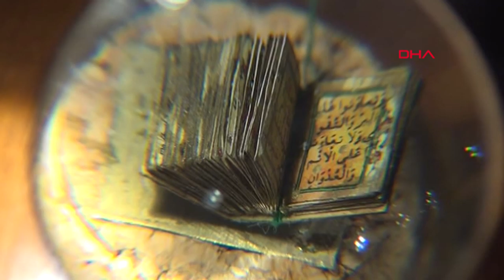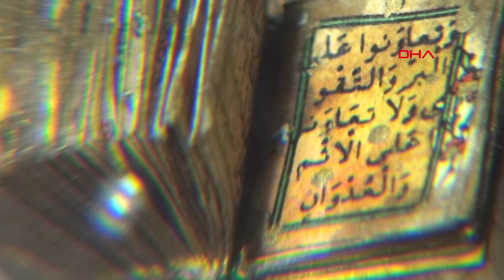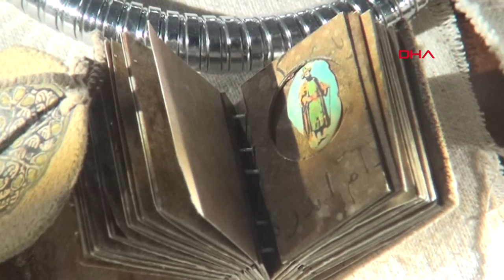İhlas Suresi'ni 6 ayda incir çekirdeğine yazdı! 'Bu bir rekor'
Aydın'ın Kuşadası ilçesinde yaşayan mikro heykeltıraş Necati Korkmaz, dünyanın en küçük Kuran-ı Kerim'i, üzerine Allah'ın 99 ismini yazdığı incir çekirdeğinden sonra yine incir çekirdeği üzerine İhlas Suresi'ni yazdı.

Türkiye'deki tek Gubari (küçük nesnelerin üzerine yazılan hat eserlerinin genel bir adı) sanatçısı olduğu belirtilen, dünyadaki üç mikro heykeltıraştan biri olan Necati Korkmaz, İhlas Suresi'ni incir çekirdeğine yazdı. Hat sanatçısı Seyyid Kasım Gubari'nin 400 yıl önce pirinç tanesine yazdığı İhlas Suresi'ni, incir çekirdeğine sığdıran Korkmaz, sadece bu eser için 6 ay çaba harcadığını söyledi. Dünyanın en küçük Kuran-ı Kerim'ini, Allah'ın 99 ismini incir çekirdeği üzerine yazan, tespih ve saç teli üzerine besmele gibi çok özel eserler üreten Korkmaz, incir çekirdeği üzerine yazdığı sureyi, örümceğin tek kılını fırça olarak kullanarak yaptığını kaydetti.

HAT ALANINDA BİR REKOR

Yaptığı çalışmanın hat alanında bir rekor olduğunu söyleyen sanatçı Necati Korkmaz, "Hat sanatçısı Seyyid Kasım Gubari'nin pirinç tanesine İhlas Suresi'ni sığdırmasından 400 yıl sonra, aynı sureyi incir çekirdeğine sığdırdım. Örümceğin tek kılını fırça olarak kullandım. Düzeltme ve kazımaları, arının iğnesiyle yaptım. Hat alanında rekor sayılacak bu eseri, 6 ayda tamamladım. Bu eser, şu anda yeryüzünde Gubari, hat sanatı, tozla el yazması en küçük eser oldu" dedi.

RAMAZAN BOYUNCA GÖRÜLEBİLECEK

İncir çekirdeği, dünyada Barselona, ve Kiev'den sonra Aydın'ın Kuşadası ilçesinde kurulan, Kuşadası Belediyesi Necati Korkmaz Mikro Minyatür Müzesi'nde sergilenmeye başlandı. Dünyanın en küçük Kuran-ı Kerimi, Allah'ın 99 isminin incir çekirdeklerinin üzerinde yer aldığı dünyanın en küçük tespihinin ramazan ayında büyük ilgi gördüğünü söyleyen Korkmaz, "0.98 milimetre büyüklüğündeki 800 cüz, 120 sayfadan oluşan Kuran-ı Kerimi yaklaşık 3.5 yılda hazırladım. Büyük el yazması bir Kuran-ı Kerim nasıl yazıldıysa aynı şekilde yazıldı. Tüm sayfaları tezhiplendi, varaklandı. Müzemizde sergileniyor. Ramazan ayı nedeniyle Kuran-ı Kerim, saç teli üzerine yazılan besmele, İncir Çekirdeği üzerindeki ihlas suresi ve Allah'ın 99 isminin olduğu tespih çok ilgi görüyor" dedi.